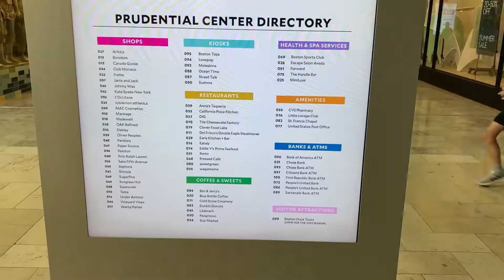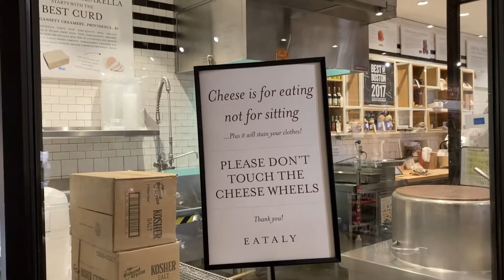Prudential Center Tour 1/2 - Boston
Prudential Center Tour at Boston Eataly